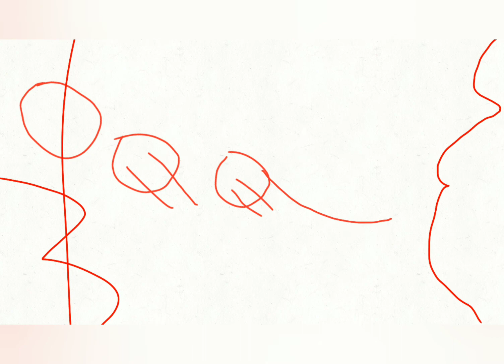|| Ladies! and Bad liar wips ||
bramble succ

hiya! yea i got into another map shimight-
but spoof this time. sorry i forgot about the Halloween special, but there is something about my projects:
- i rather sleeep - soon
- speed paint

maybe i do more projects soon but i wanna finish my wips soon as possibile.
now bye!

disc:
Nightwish#1407